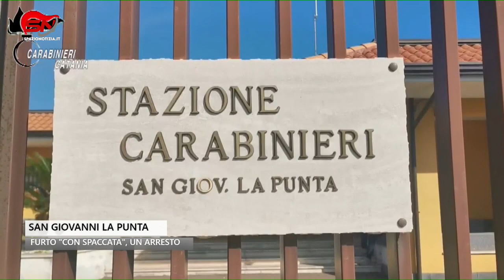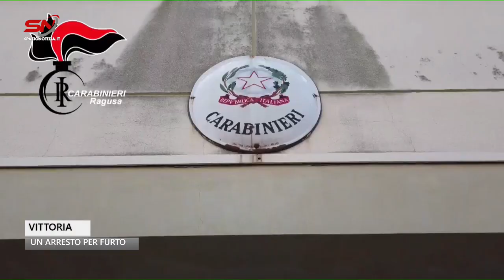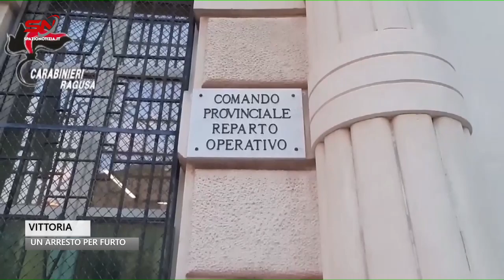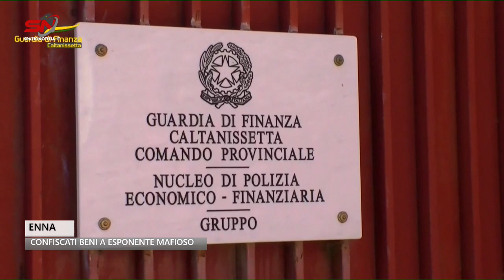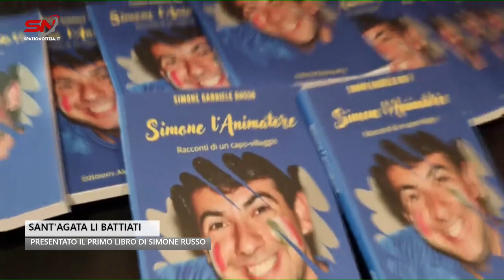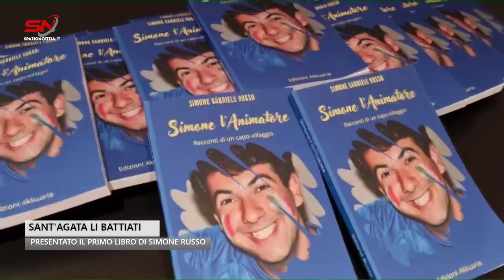Spazio Notizia (8 maggio 2023, edizione delle 13)